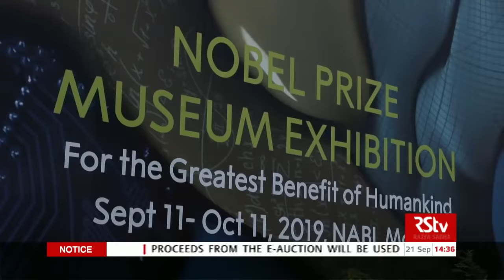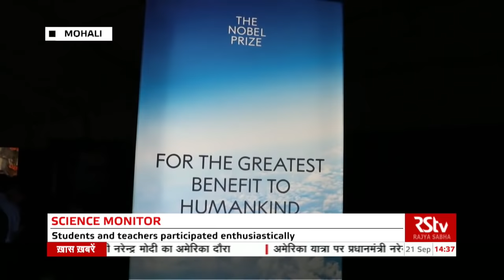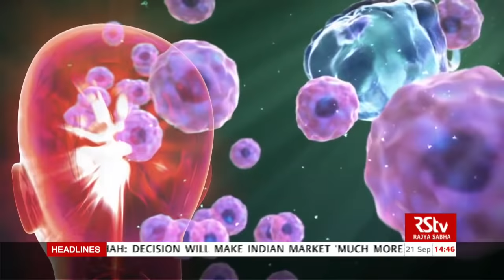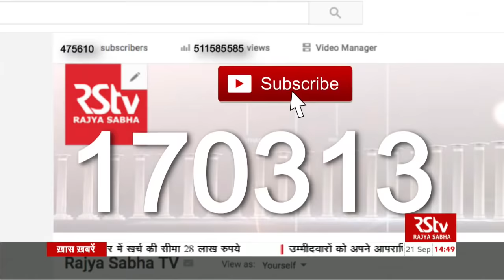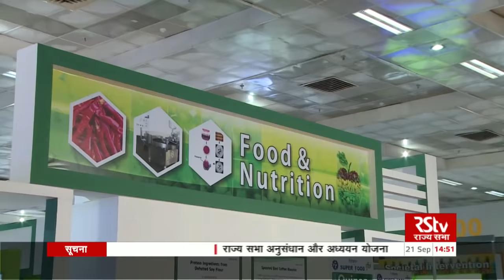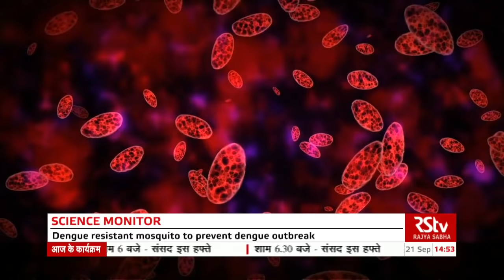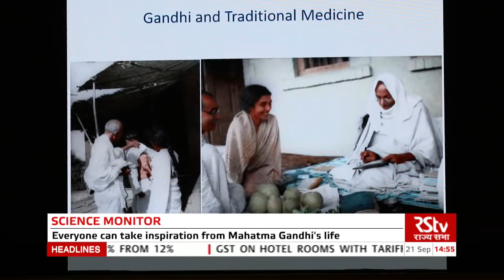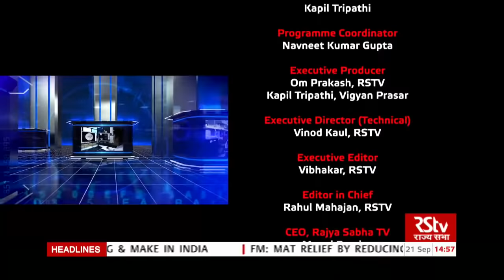Science Monitor | 21.09.19